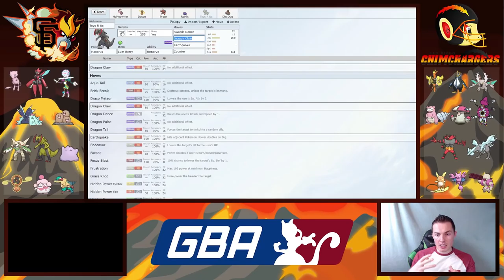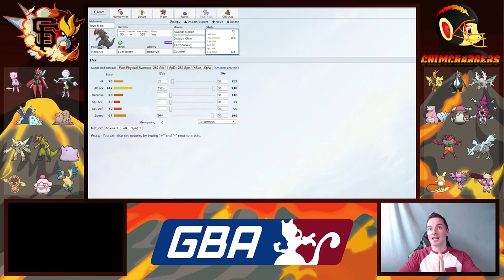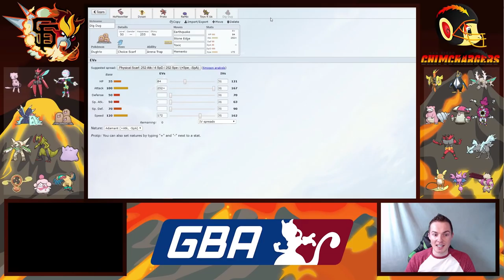The Locker Room - GBA Season 8 Week 2 vs. San Diego Chimchargers (Emvee)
GiEnteis T-Shirts!

Youtube.com/AudioPad:
            Take-Five - Breakaway